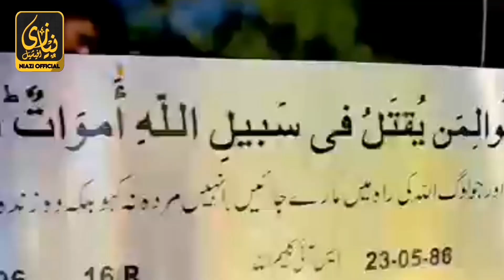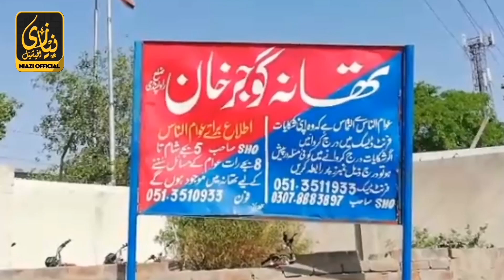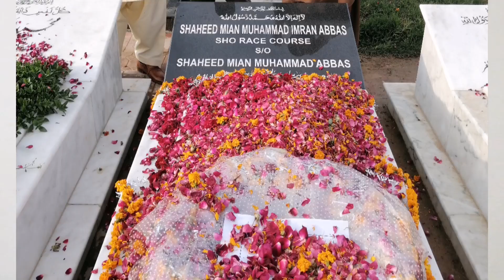Inspector Mian Muhammad Imran Abbas ki Doosri Barsi | DIG Ahsan Younas | Rawalpindi Police | Punjab